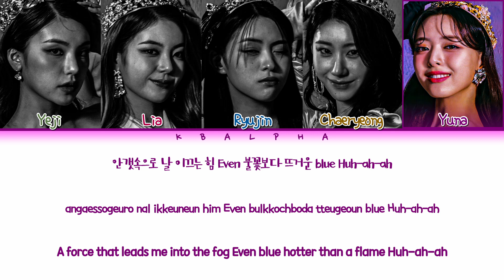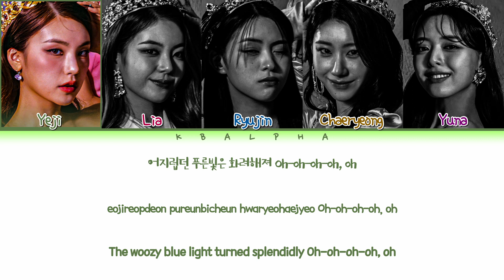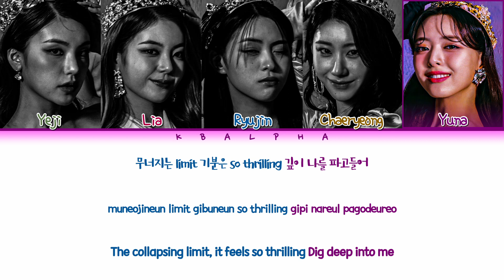How would ITZY sing 'Blue Flame' by LESSERAFIM (Color Coded Lyrics + Line distribution)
Artist: LESSERAFIM
Song: Blue Flame